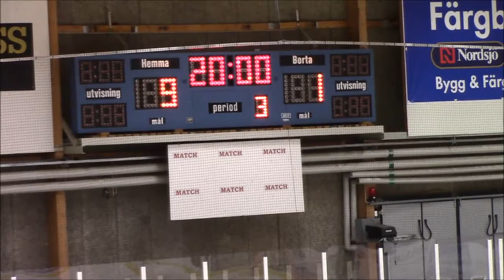161127 Malung - SHC J18 Period 3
Dalarnas J18-serie, Malung mot SHC söndagen den 27/11-6.
Period 3.